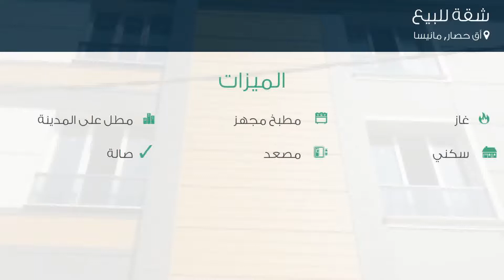شقة للبيع في شارع 147 - سوكاك, أق حصار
تفاصيل العرض:-

رقم: 4452255

ميزات:-

3 الغرف, 1 غرف أخرى, 2 عدد دورات المياه, 1 سعة مرآب السيارات, 3 عدد الأدوار, 1 رقم الدور, غاز, مطبخ مجهز, مطل على المدينة, سكني, مصعد, صالة